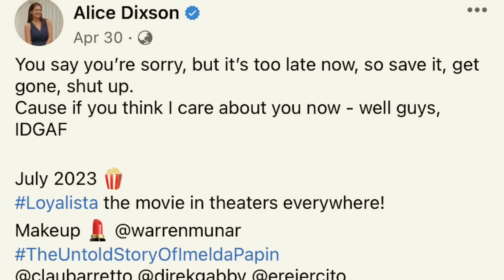Kuwentong Loyalista ni Imelda Papin, Naibulgar ang eksena! Claudine at Alice, Nag-iyakan!😱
Ipinasilip ang iilang behind the scenes ng pelikulang “Loyalista: The Untold Story of Imelda Papin.” Kuwento ito ng buhay ng Jukebox queen na si imelda papin, kung saan ibinahagi niya ang buhay niya bilang isang entertainer at loyalista kina dating pangulong Ferdinand Marcos Sr at dating first lady Imelda Marcos.

Napag-alaman na nakasama si Imelda Pain ang first family noong na-exile ang pamilya sa Hawaii. Kasama sa kuwento ang mga huling sandali bago pumanaw ang dating pangulo.

Pero bakit nga ba napagdesiyunan ng jukebox queen na gumawa ng kwento ng buhay niya at ng mag-asawang Marcos?

Ang award winning actress at optimum star na si Claudine bAretto ang gaganap na Imelda Papin sa pelikula. Ibinahagi ni Claudine ang kanyang karanasan at karangalan sa ginagampanang role.

Kasama din sa pelikula si Alice Dixson na gaganap bilang si dating first lady Imelda Marcos at si ER Ejercito naman bilang si dating pangulong Ferdinand Marcos Sr.
Ibinahagi ni Alice ang transformation niya bilang si Madam Imelda at may til pasaring sa mga bashers.

Ang direktor ng pelikula ay si Gabby Ramos, ay ibinahagi ang iilang eksena sa pelikula.